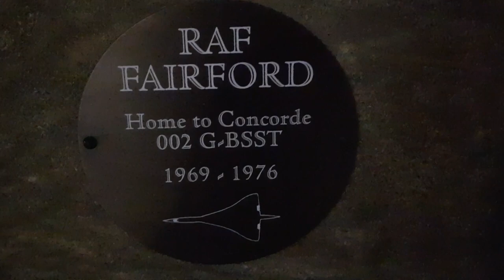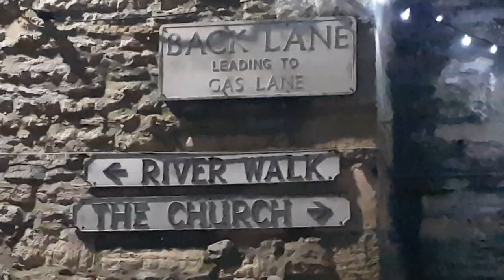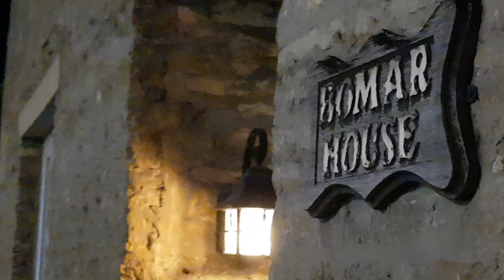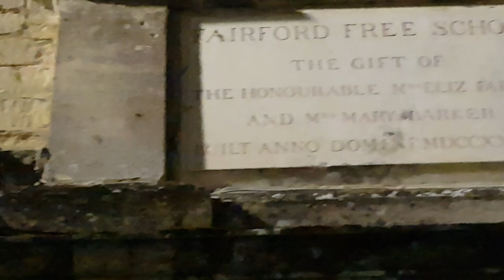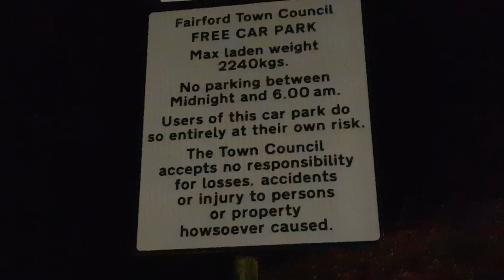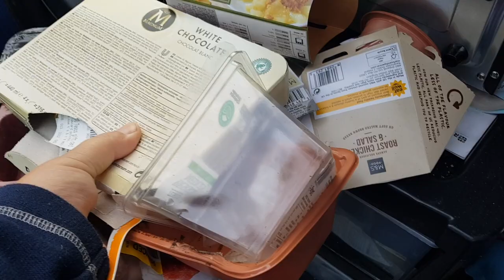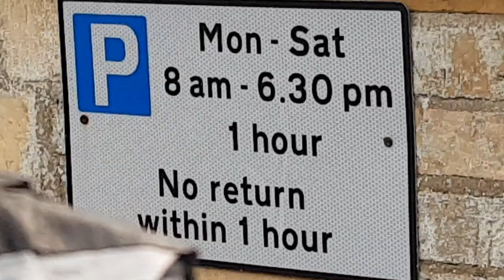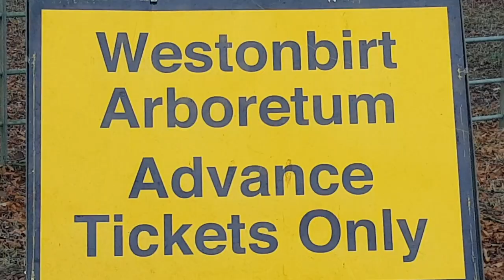VanLife S10E37 Fairford and South Gloucestershire, Cotswolds.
Fairford is a quaint village in the Cotswolds better known for its nearby RAF base which hosts airshows and used to be home to the second Concorde ever made. On the way back through south Gloucestershire I drove through Cirencester Tetbury and Westonbirt.